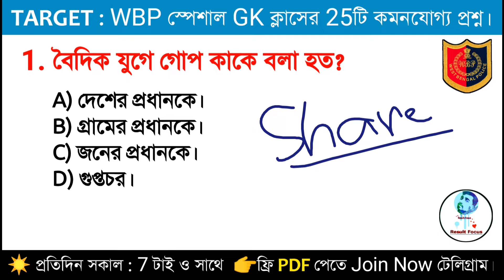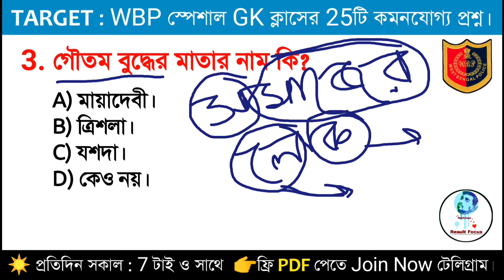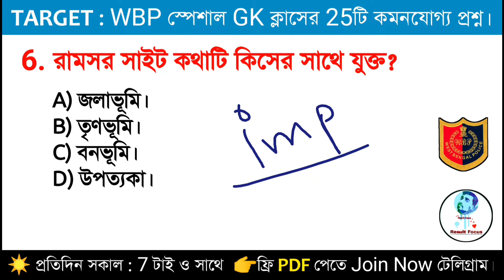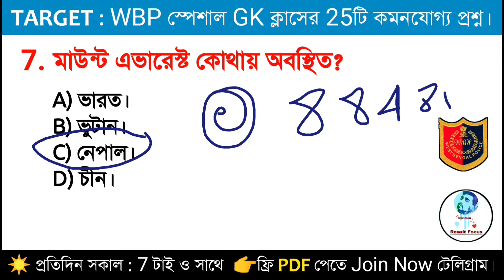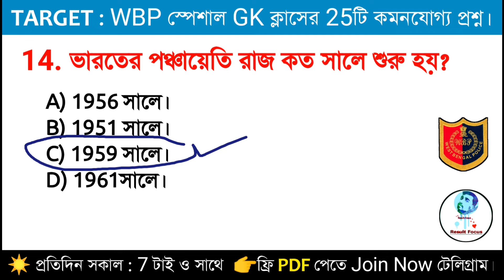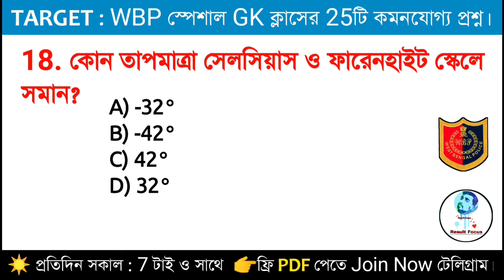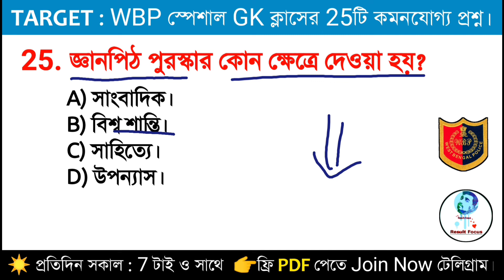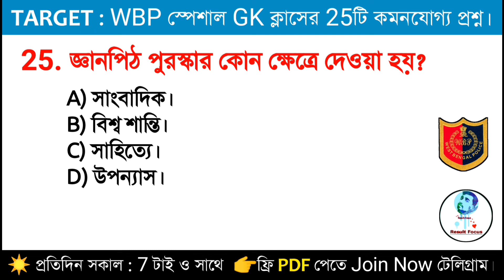WBP স্পেশাল GK ক্লাস-01 | imp. 25 GK Questions WBP পরীক্ষার প্রস্তুতি জন্য।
💡  "তোমাদের সাফল্যে আমাদের স্বপ্ন"  💡

Hello Friends―
এই WBP স্পেশাল ক্লাসটিতে আমরা গুরুত্বপূর্ণ কমনযোগ্য 25টি প্রশ্ন ও উত্তর নিয়ে আলোচনা করবো। যেগুলো থেকে তোমরা পরীক্ষার হলে প্রশ্ন কমন পাবে এবং এই ক্লাসটি থেকে বুঝতে পারবে, যে কেমন ধরণের প্রশ্ন পরীক্ষায় আসে আর সাথে ক্লাসটির দ্বারা তোমাদের প্রস্তুতি কতটা হয়েছে তাও বুঝতে পারবে।

💥আমাদের চ্যানেলের ক্লাসের রুটিন :―
(সোমবার থেকে শুরুবার রেগুলার ক্লাস চলে)

➡️ WBP Special ক্লাস : সকাল 7টাই।
➡️ Railway Group-D ক্লাস : সকাল 8টাই।

🔴 WBP বিগত বছরের প্রশ্নপত্র PDF Download লিংক নীচে :―
WBP Excise 2019
WBP Jail Police 2019

সকলকে অসংখ্য ধন্যবাদ এইভাবে Support করার জন্য। তোমরা এইভাবে Support করলে আমরা খুব তাড়াতাড়ি তোমাদের সমস্ত সুযোগ সুবিধা দিতে পারবো।

                                   ধন্যবাদ